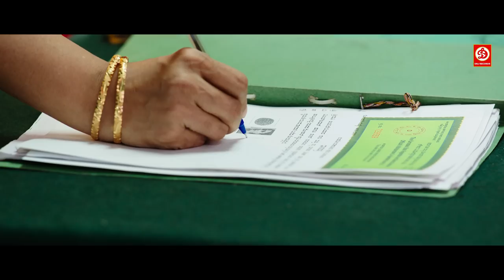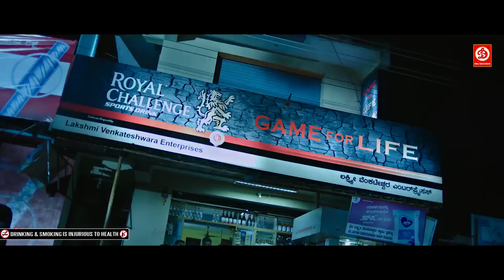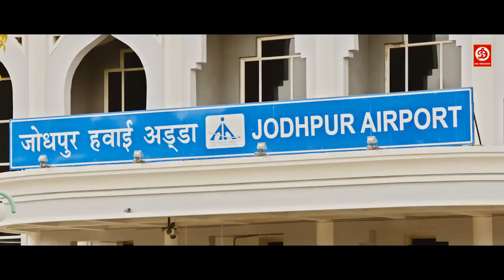Anjani Puthra (Hindi Dubbed) - Action Movie | Puneeth Rajkumar, Rashmika Mandanna | Ramya Krishnan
Anjani Puthra-Superhit Hindi Dubbed | Full Action New Movie | Puneeth Rajkumar, Rashmika Mandanna
Movie : Anjani Putra
Cast : Puneeth Rajkumar, Rashmika Mandanna, Ramya Krishnan
Director : A. Harsha
Music Director :  Ravi Basrur
Cinematography : Swamy J
Producer : M.N. Kumar